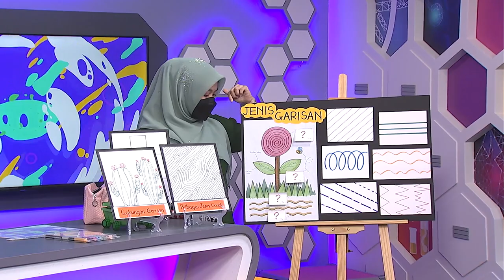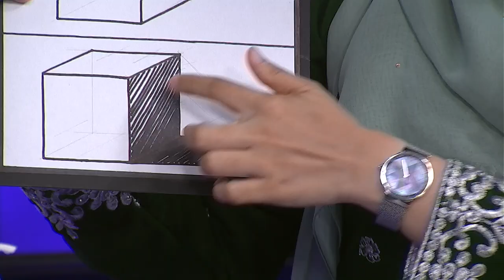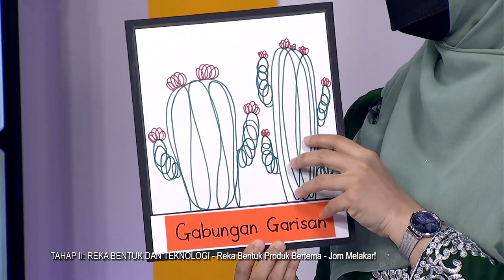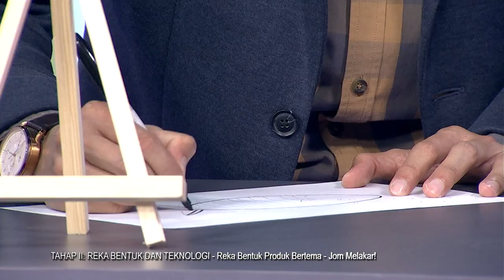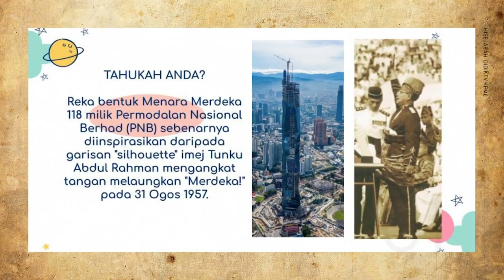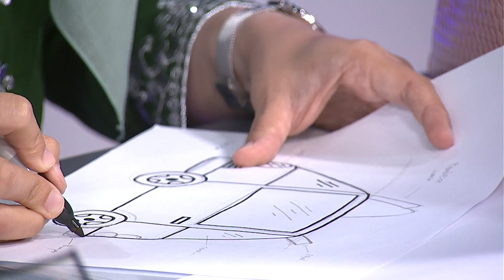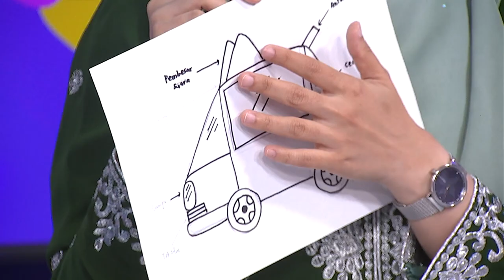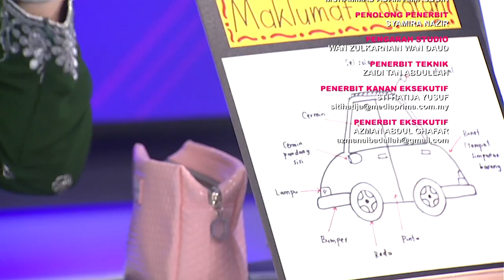DidikTV SR Teroka Ep 295 Tahap 2 Reka Bentuk Dan Teknologi Reka Bentuk Produk Bertema Jom Melakar